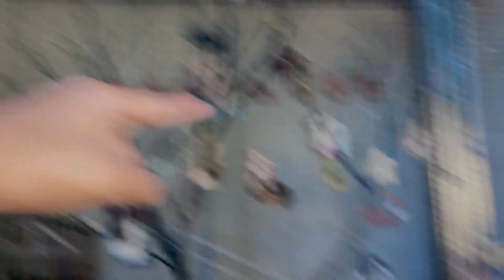Sare rabbits ki death ho gai aik dum se 😭🥺🥺 | 1kcreator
Sare rabbits ko pata ni kiya ho giya aik dm se sare ke rabbits ki death ho gai dosto ap log dekho pata ni kiya hoa in bicharo ko 😭😭🥺🥺🥺🥺🥺🥺🥺🥺 dosto ap logo ko tw pata hia kai. hm log kitni mehnat krte hain